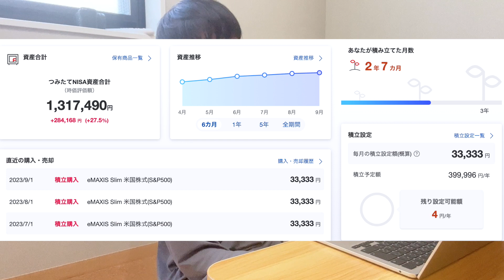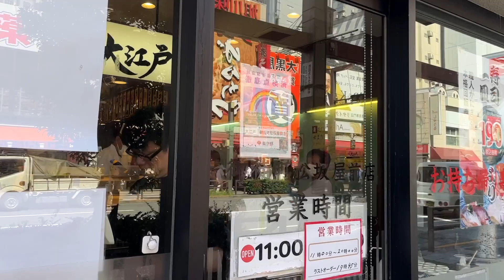つみたてNISA結果発表‼️とんでもない額になってるよ。そしてそして810名突破‼️【第319話】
東京で犬2匹とミニマル生活、皆さんを癒せる動画作りを頑張ります。
3日に1度、朝5時半に動画をアップしています。

【飼っている犬】
■ネル (JRT) 11歳 ♀
■メイ (JRT×CHIHUAHUA  MIX) 9歳 ♀ ネルの子